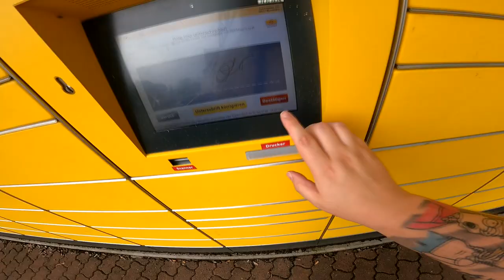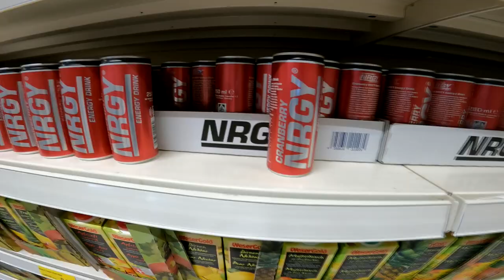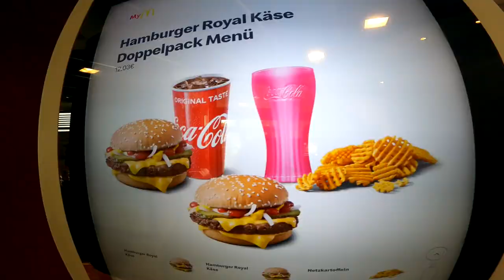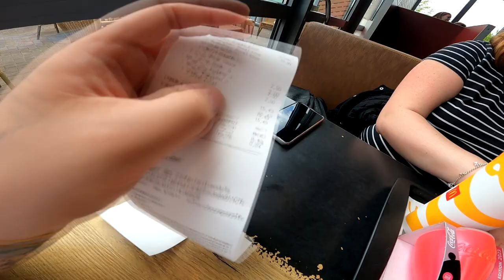AUF der SUCHE nach dem REGENBOGEN ?!? | [MECCES VLOG]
GUMMA !!!

Mein Trainer Code : 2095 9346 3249